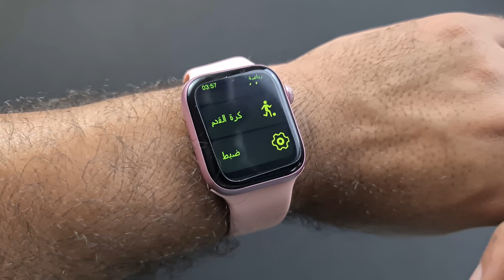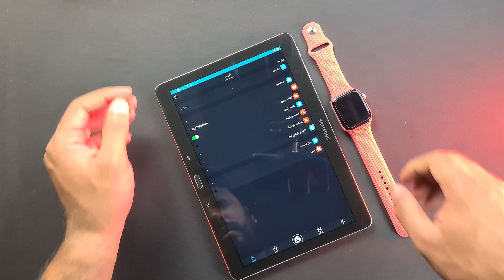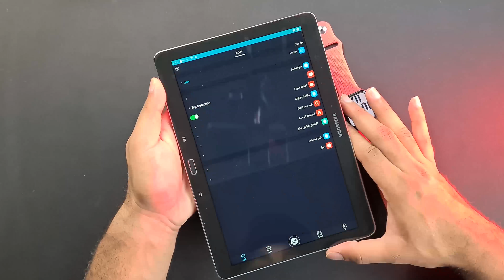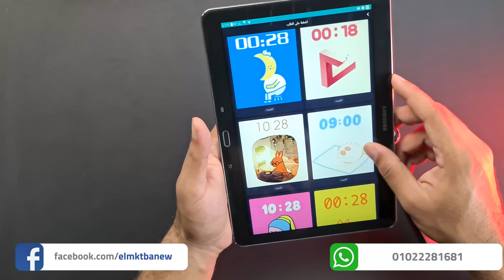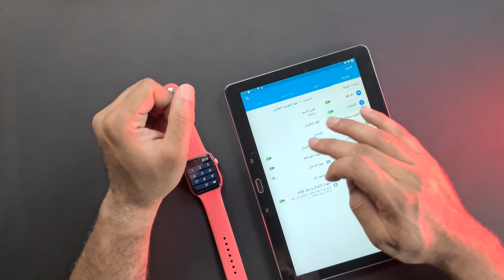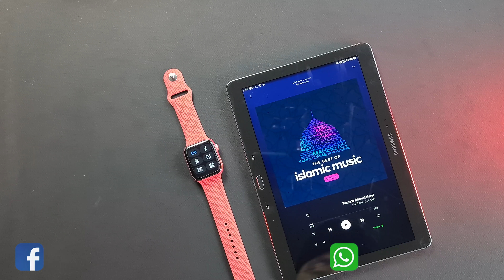مراجعه تفصليه لساعه كوبي ابل سيريس 6 - HW26 plus - ايه الجديد وايه الفرق !!؟